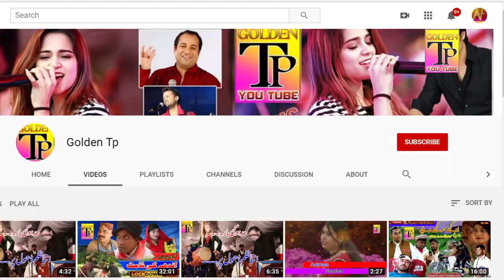Amir Chita Bilo Malik Malik Riaz Jani Live With Fans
BEST Golden Tiger Production Advertisement  Video (2019) 4K ULTRA HD

THIS VIDEO FOR PEOPLE WHO MAKE  VIDEOS
Golden Tiger Production With Pakistan's biggest Production team

CEO Muhammad Rao Mehmood Khan & Zahid Ghafoor

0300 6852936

Address | Muhalla Mughal Pura Gali No6 Dahnote

Follow On